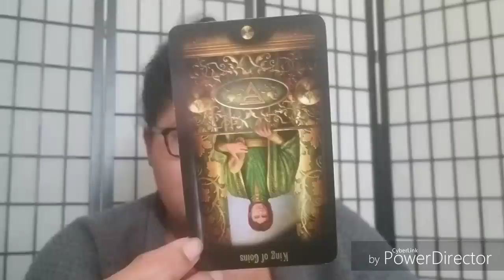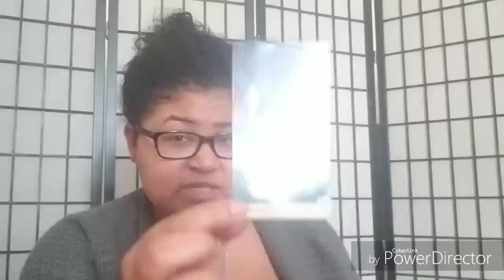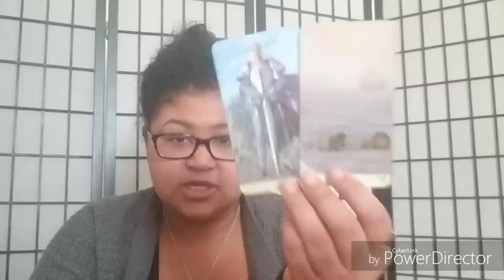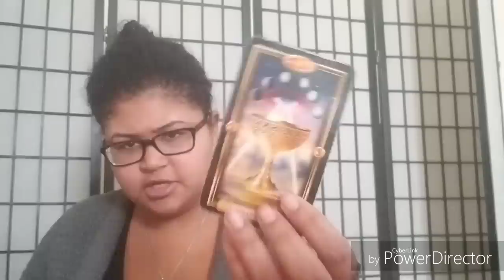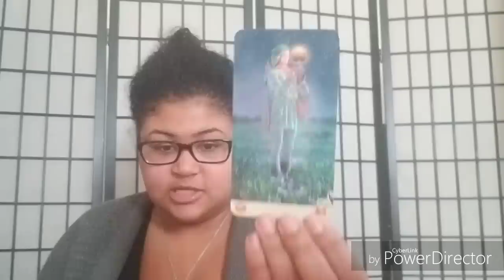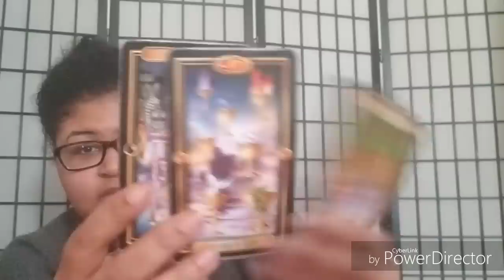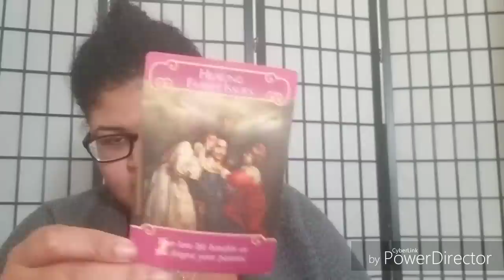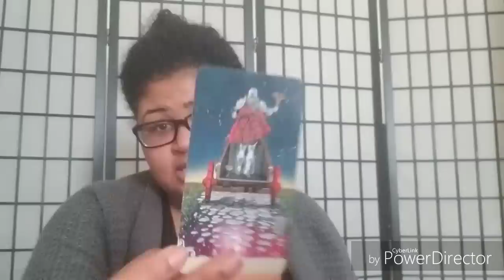Capricorn - What Will Your Answer Be? (Jan 7th - 13th)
Capricorn: Weekly Love Reading (Jan 7th - Jan 13th)